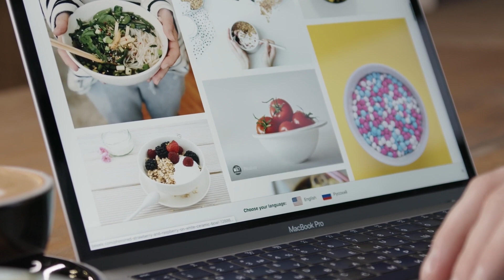Como muchos choferes estamos trabajando el negocio hoy en dia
Como muchos choferes estamos trabajando el negocio hoy en dia. Aquí estaré hablando sobre los consejos y tips más importante de cómo hacer este negocio de UberEats. La información dentro de este video le ayudará a usted a comenzar este con el pies derecho. Mi link de Facebook es

Para comprar una cámara de carro ver este
Para Comprar Un Cargador De Carro o Jump Starter

Para obtener la app MileIQ y recibir un descuento de 20%, haga clic as este
Si quieres probar y recibir un descuento en tu primera entrega de comida de UberEats entonces sigue este y ingresa esta invitación eats-t8p9f94gue y recibirás un descuento en tu primera entrega

Linc de Comidas
ubereats
Hungry? Get $7 off your first Uber Eats order. Terms apply.
Ubereats te paga $20

postmates
Get $100 in Postmates credit! and You get $25 in credits
Want $100 in delivery fee credit? Sign up with code IEWSVX or just tap this link! (Terms apply.)

Doordash
DoorDash is a great way to support local restaurants with safe, no-contact delivery. Get $15 off ($5 off each of your first 3 orders) when you sign up with this

GrubHub
Hungry? Try Grubhub! Use my link on your first order and we’ll both get $5 off.